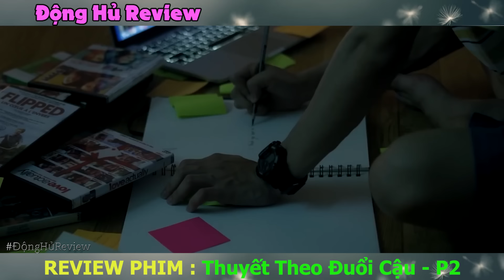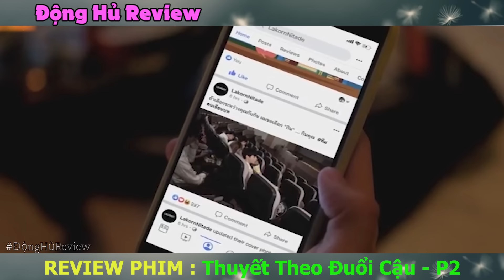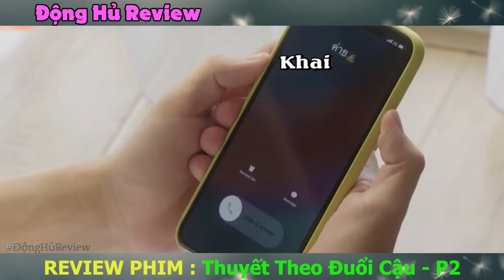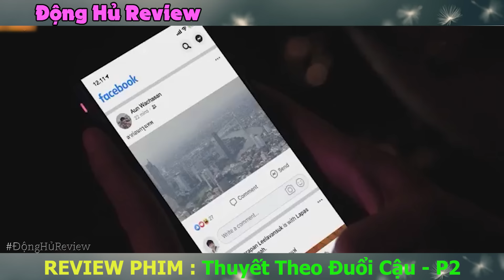Review Phim Đam Mỹ : Chuyện tình Chim Ri Và Màn Theo Đuổi Cậu Bạn Thân